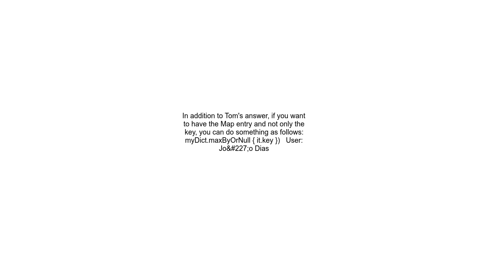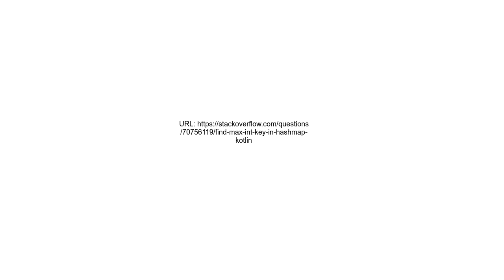Find max int key in hashmap kotlin